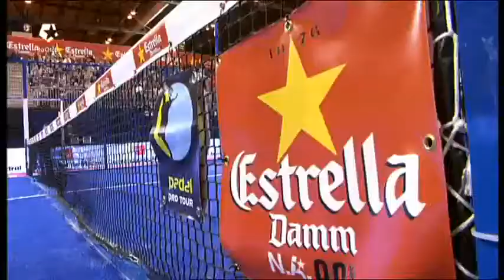Final Femenina Master Final Padel Pro Tour 2010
Final Femenina del Master Final Padel Pro Tour 2010 Icíar Montes/Patricia Llaguno - Paula Eyheraguibel/Silvana Campus